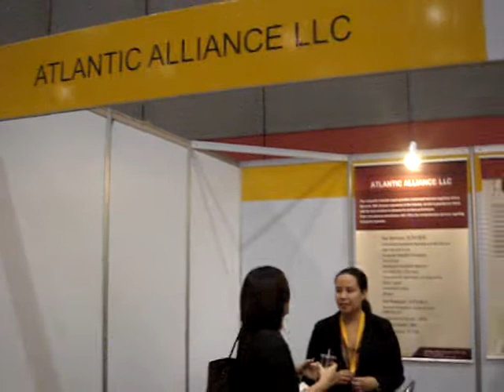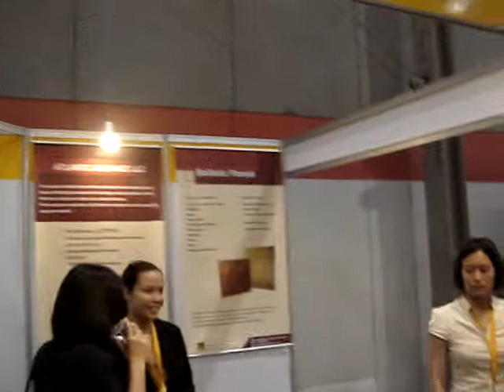Atlantic Alliance LLC BITEC SecurTech Exhibition 3 June 2011 MOV03010.MPG